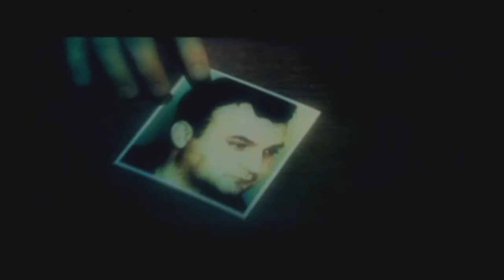Black (Xbox) - Let's Play 1001 Games - Episode 567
Let's kill some Ruskies!

Black is a first-person shooter video game developed by Criterion Games and published by Electronic Arts. It was released for the PlayStation 2 and Xbox in February 2006, and was later ported to the Xbox 360 in 2008. The player assumes control of Jack Kellar, a black ops agent being interrogated about his previous missions involving a terrorist operation. Played from a first-person perspective, players confront enemies using firearms and grenades. The game is notable for its heavily stylized cinema-inspired action as well as its sound quality and focus on destructive effects during gameplay.

Black received generally positive reviews upon release. Critics praised the gameplay, sound design and presentation, but criticized the game's short length and a lack of multiplayer. Despite Criterion's desire to develop a sequel, intellectual property owner Electronic Arts had creative differences with them and no sequel was planned. A spiritual successor, Bodycount, was created by the same developers at Codemasters and released in 2011.

The gameplay is essentially a straightforward first person shooter. Players can only carry two weapons at a time; therefore, strategy is needed when choosing weaponry, with weapons differing in characteristics. The player can also carry grenades, which can be thrown without switching weapons. Land mines and grenades can be detonated prematurely by shooting them.

The game is mission-based, with each mission separated by a cut scene video. On harder difficulties, there are more objectives that must be completed before the player can progress. These extra objectives involved collecting various intelligence documents, blueprints, or destroying parts of the environment. These are all indicated by the HUD cross-hair changing color when the player points at the relevant object.

Successful completion of the objectives over all missions in all difficulties above 'Easy' results in the awarding of Silver Weapons (infinite bullets) and unlocking the M16-A2 (40mm underslung grenade launcher attachment) as the starting default weapon with infinite 40mm grenades. When unlocked, these features are permanent and cannot be removed without starting a fresh storyline.

Criterion intended to "do for shooting what Burnout did for racing - tear it apart",[1] with dual emphasis on destructible environments and the handling and behavior of real-world firearms. Bullets that hit buildings, terrain and objects leave visible damage; moreover, the guns are rendered with great detail and accuracy, though some weapons' features are stylized or exaggerated.[2] The emphasis on the appearance, function, and sounds of the weapons led the developer to label the game as "Gun-Porn."[3] Another notable and original feature is the use of real-time blur while reloading, giving a depth of field and more perspective to the game. Similarly, when the player drops below two bars of health, the screen turns black and white, the sound of the character's heartbeat become the dominant noise and the game goes into slow motion, and the large and small motors in the control pads match the sound of systolic and diastolic part of the heartbeat.

The game was not developed with an overarching plot structure in mind and this was implemented as something of an afterthought towards the end of development. The initial idea for relating the plot in-game came from Black's director, Alex Ward, who wanted to have a radio-play-style voiceover spoken over a 'black' screen.